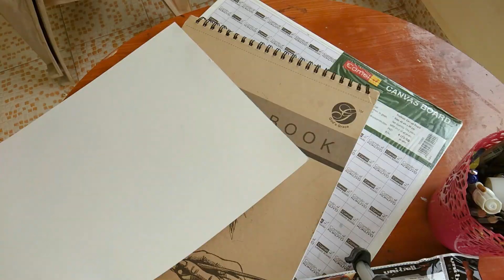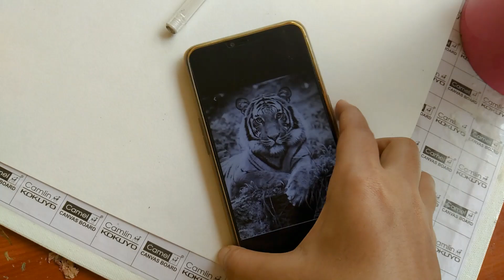BEAST TIGER IN CHARCOAL|| speed drawing video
Hey everyone. Once again thank you for joining me today in this speed video after a long break. I hope u will enjoy this beautiful tiger in charcoal on paper.. In my upcoming videos I will be post for beginners artist so that they can learn the basic stuff all so stay tuned but subscribing to my channel share it, give it a thumbs up if u love it and please share your thoughts in the comments section down below. That's all for today

I WILL BE POSTING EVERY THURSDAY'S